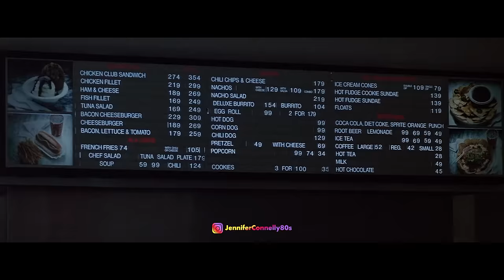Alphaville • Forever Young // Jennifer Connelly • Career Opportunities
"Forever Young" is a song from German synth-pop band Alphaville's 1984 debut album of the same name. The single was a hit in Scandinavia and in the European German-speaking countries in the same year.

"Career Opportunities" is a 1991 American romantic comedy film starring Frank Whaley in his first lead role and co-starring Jennifer Connelly. It was written and co-produced by John Hughes and directed by Bryan Gordon. In the film, Whaley plays Jim Dodge, a persuasive but irresponsible kid who lands a job as an overnight janitor at a local Target store. One evening after hours, he finds himself alone with the affluent but mistreated Josie McClellan (Connelly).

Hughes chose Bryan Gordon to direct his screenplay after he was impressed with one of Gordon's short films. The movie was shot at a Target store located outside Atlanta. The film grossed $11 million at the box office, and received mostly mixed reviews from critics. Hughes distanced himself from the film.